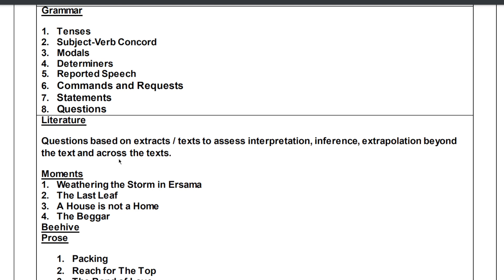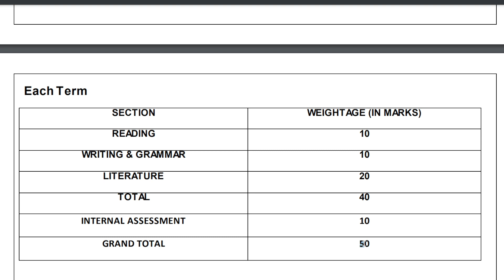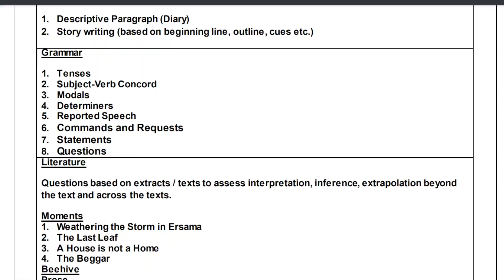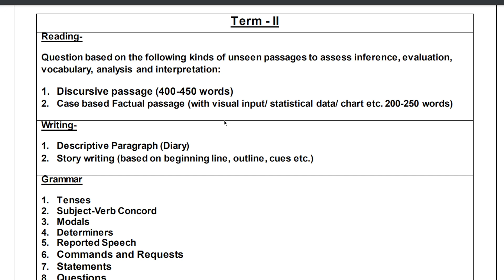Class 9 english term 2 syllabus | Class 9 2022 Term 2 Reduced Syllabus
✔️  Class 9 english term 2 syllabus
✔️  Class 9 2022 Term 2 Reduced Syllabus
✔️  CBSE Term Wise Syllabus for Term 1 and Term 2 | Class 9 English Board Exam Syllabus 2021-22